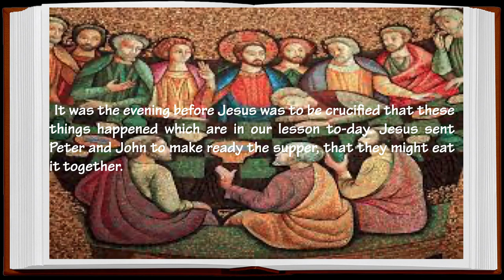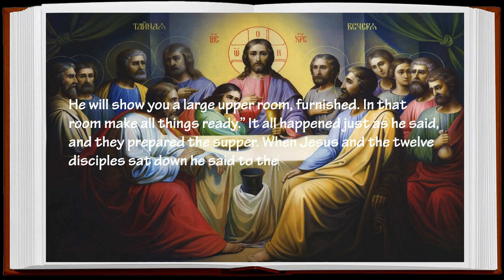THE LORD’S SUPPER Bible Story - Sanoy